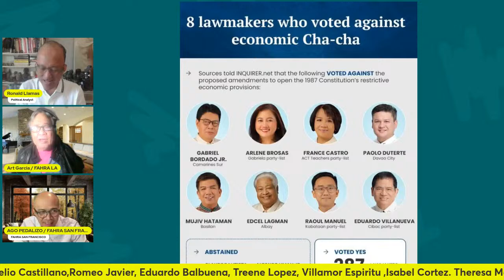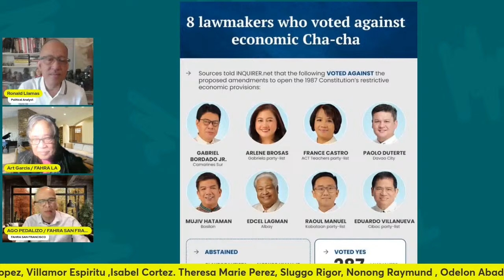UN SECURITY COUNCIL, WPS AT CHA-CHA with Ronald Llamas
UN SECURITY COUNCIL, WPS  AT  CHA-CHA